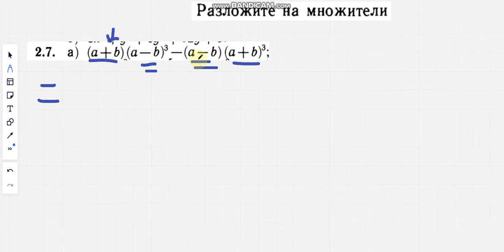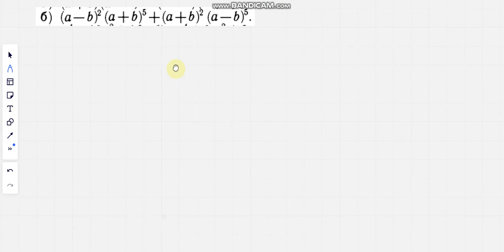ЕГЭ-АЛГЕБРА С НУЛЯ. ГАЛИЦКИЙ 8-9 КЛАСС. РАЦИОНАЛЬНЫЕ ДРОБИ 2.7.